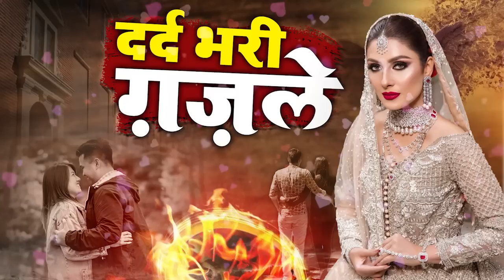Dard Bhari Ghazal | Arshad Kamli | Naim Sabri | Tahir Chishti | गम भरी ग़ज़ल | Bewafai Sad Ghazal